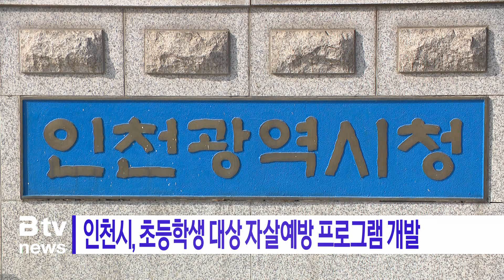인천시, 초등학생 대상 자살예방 프로그램 개발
[기사내용]
인천시가 초등학생을 대상으로 한
자살예방 프로그램을 개발했습니다.

이번에 개발된 '마음의 봄, 생명의 봄'은
자신을 비롯한 주변 친구의 마음을 바라보고
위험 상황에 놓인 경우,
도움을 받아 새롭게 시작할 수 있다는 의미를 담았습니다.

저학년은 우울한 감정에 대한 이해를,
고학년은 자살 위험으로 힘든 친구를 돕는 내용을
중심으로 구성됐습니다.

내년 7월부터
초등학생에 대한 자살 예방교육이 의무화 됨에 따라
이 프로그램은 향후 지역 초등학교 등에서
교육 자료로 활용될 전망입니다.

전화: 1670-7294